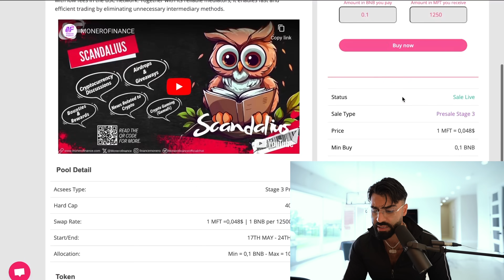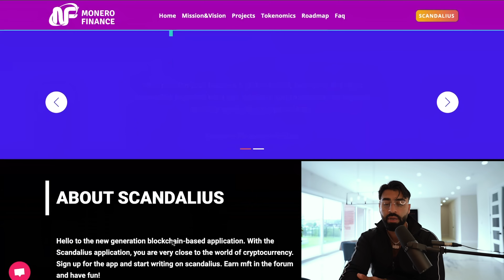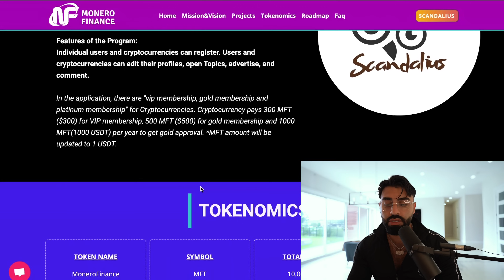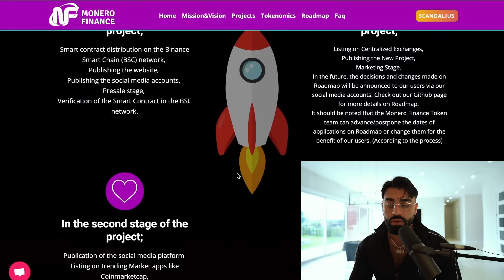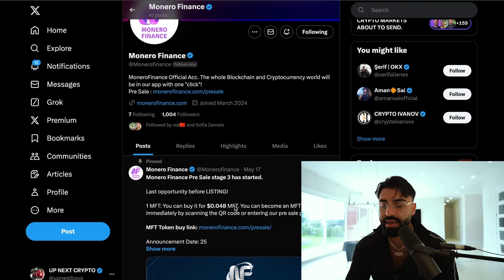MONERO FINANCE PINKSALE STAGE 3 LIVE NOW!! THIS IS ONE YOU DON'T WANT TO MISS!